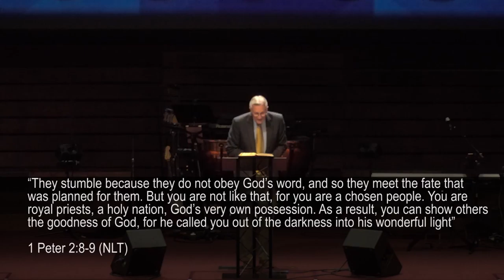Where Is Your Life Planted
We’ve kicked off a new series called This Is Us. UNLIKE the TV show...we won’t set out to make you cry every episode. LIKE the TV show we realize that life is complicated and messy and filled with challenges. Here’s what makes us different from the rest of the world. We live in this broken world just like everyone else BUT unlike the rest of the world...WE do this in relationship to God...the One who created this world, holds it all together and is the one hope we have for time and for eternity. That makes US different than a lot of other people...makes US different than THEM. The Bible hits this theme repeatedly.